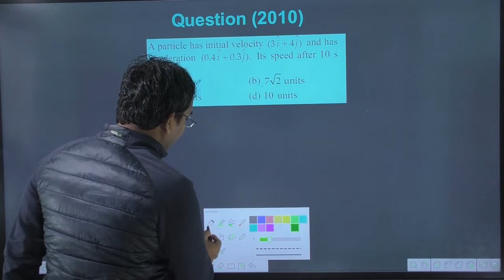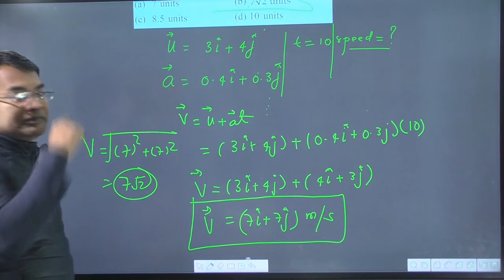A particle has initial velocity (3 i 4j ) and has acceleration (0.4 i 0.3j). Its speed after 10